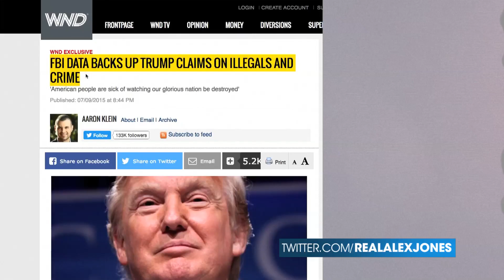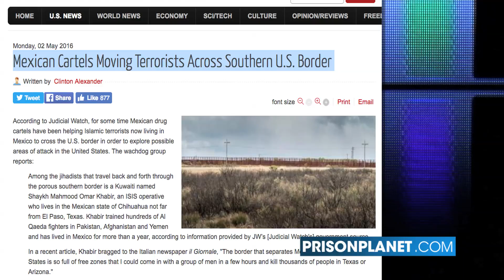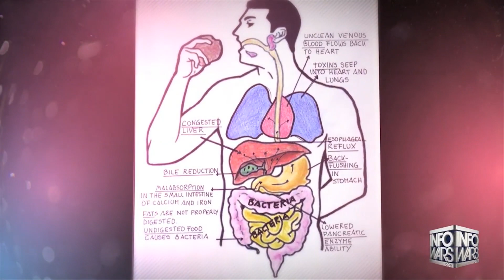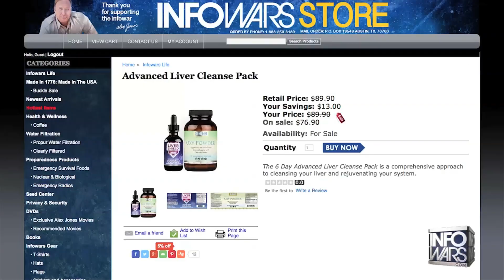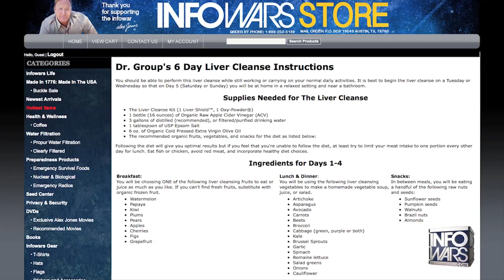Latinos and Hispanics Side With Trump On Border Security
Millie Weaver attends the Fiesta DC Latino Parade held in Washington DC and asks participating Latinos and Hispanics what they think about Donald Trump and whether or not they support open borders. Despite confusion and disinformation surrounding Trump's immigration policies, Latinos and Hispanics want border security.